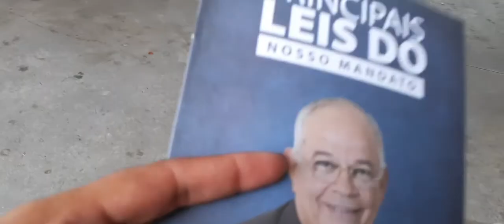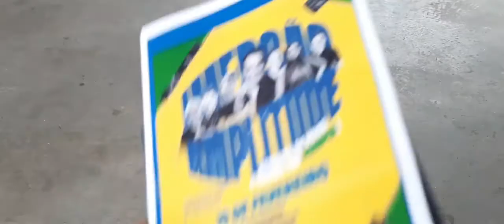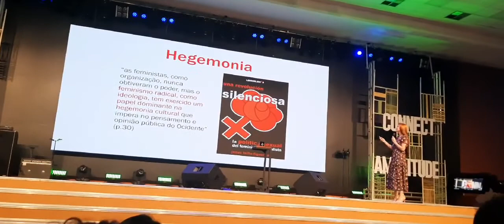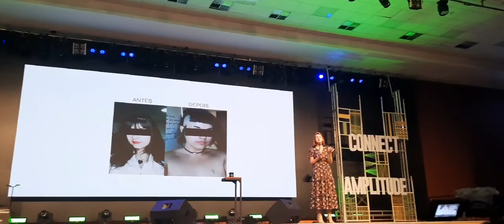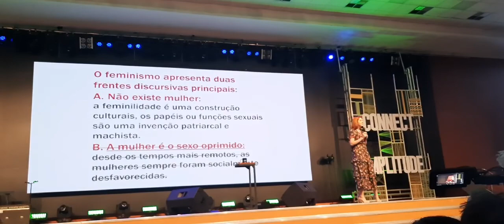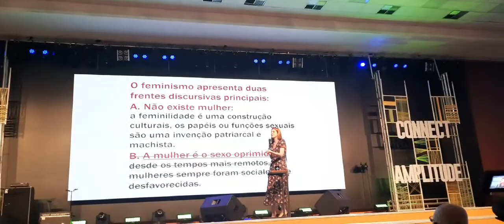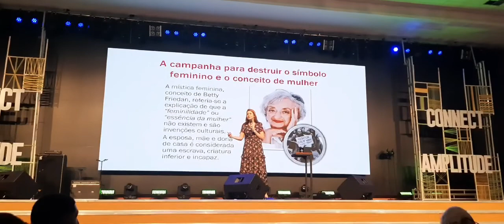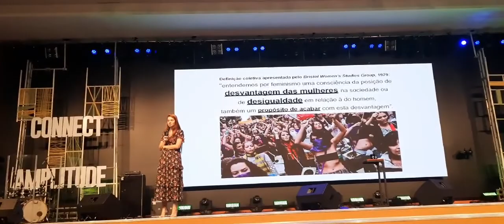vlog. Nicolas Ferreira. Ana Campagnolo. Silas Malafaia.